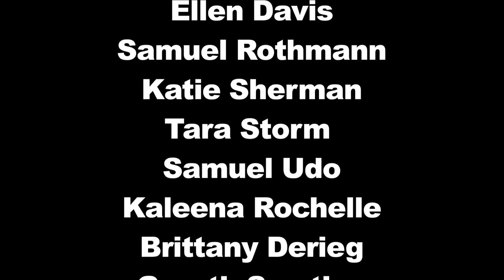5K Stride for Aggie Pride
2014 Stride for Aggie Pride 5k promotional video. Event will be held on May 18, 2014. Register at 5k.ucdavis.edu. Prices for early registration are $7 for students and $20 for non-students. Only those registering early are guaranteed a dry fit custom made event shirt.

ANNOUNCEMENT: Early registration deadline extended until Friday April 4th 2014!